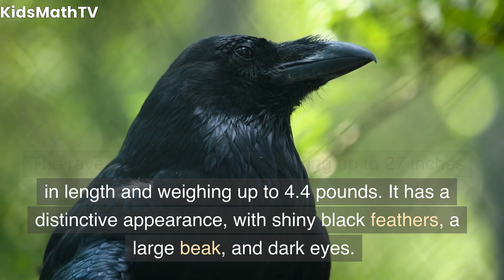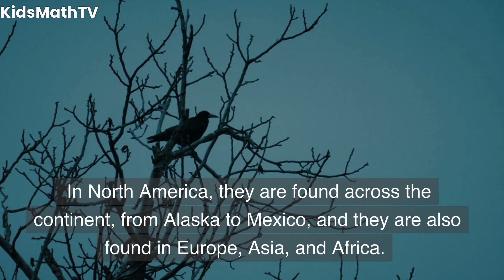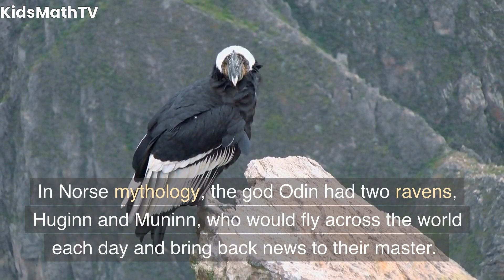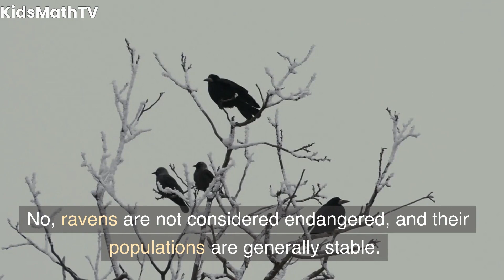Amazing Ravens: Fun Facts & Cool Tricks for Kids! Learn About Ravens | Biology For Kids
Welcome to "Amazing Ravens: Fun Facts & Cool Tricks for Kids!" 🐦 In this exciting and educational YouTube video, we'll explore the fascinating world of ravens and uncover some truly amazing facts about these intelligent birds that will keep your kids entertained and informed!

Join us as we take a closer look at the raven's unique features, incredible intelligence, and playful nature. Your kids will be amazed by the stories of ravens using tools, solving puzzles, and even playing games! We'll also dive into the history and mythology surrounding these mysterious birds, showing just how important they have been in various cultures throughout the ages.

This family-friendly video is perfect for children aged 4-10, as it is packed with engaging animations, fun facts, and captivating storytelling that will inspire their curiosity and ignite their passion for learning about the natural world. Parents can rest assured knowing that this video has been created with child-appropriate content in mind, making it a safe and enjoyable experience for the whole family.

So, gather your little ones and embark on an unforgettable adventure with "Amazing Ravens: Fun Facts & Cool Tricks for Kids!" Happy exploring!